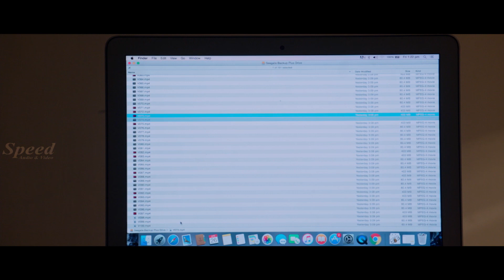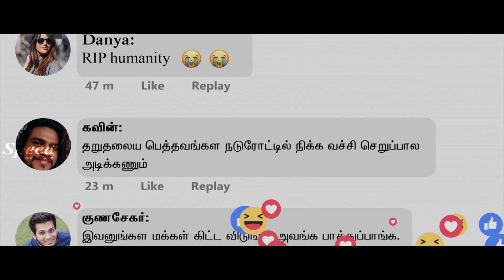Malayalam Romantic Movie | Karuthukalai Pathivu Sei Movie Scenes | Trap Movie